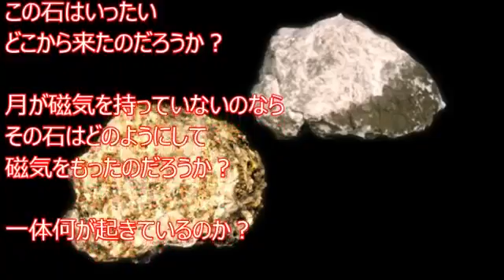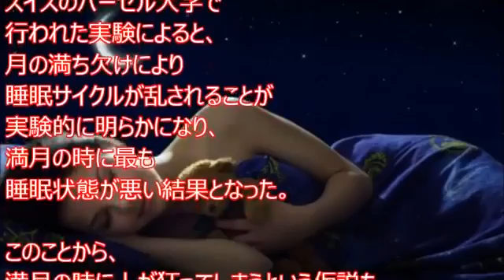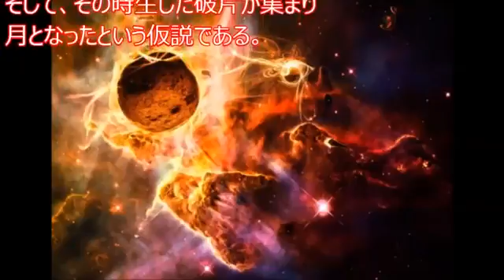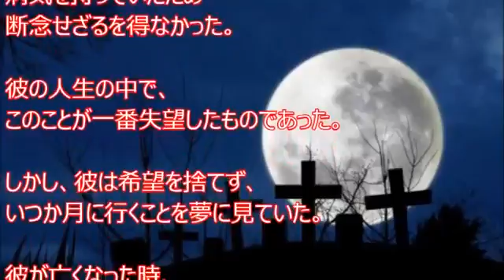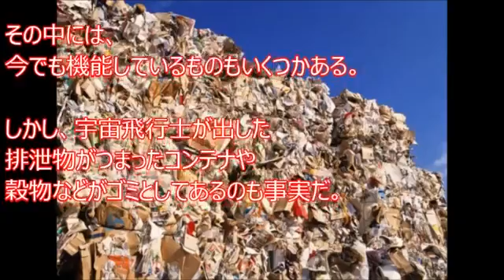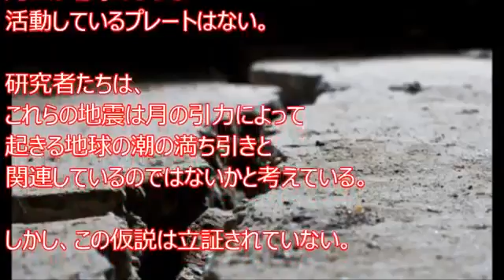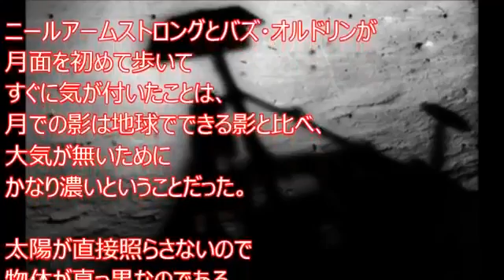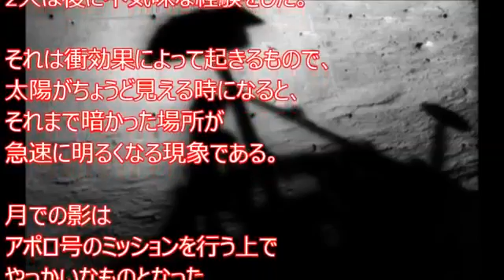Dans [le choc et la surprise] un peu connu sur le secret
Dans [le choc et la surprise] et est connue sur un secret le plus connu de la naturel de l'organisme. Récente de satellites d'observation, telles que des faits intéressants. nnnnnn [surprise] est également connu sur le Secret bouleversant les plus familières de la naturel de l'organisme. Récente de satellites d'observation, telles que des faits intéressants. nn [impact] il n'est pas un mois de 1 de 1 Le secret de! Monde-les tremblements de terre